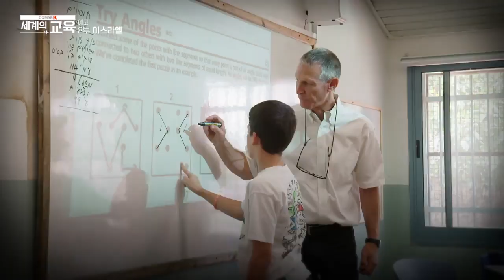[다큐멘터리K] 세계의 교육 8부 '인재 양성만이 살 길이다. 이스라엘'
교육을 통해 위기를 기회로 바꾼 이스라엘! 세계적인 경쟁력을 갖춘 나라로 성장한 비결은 무엇일까요?

[1TV] 수,목 밤 9시55분